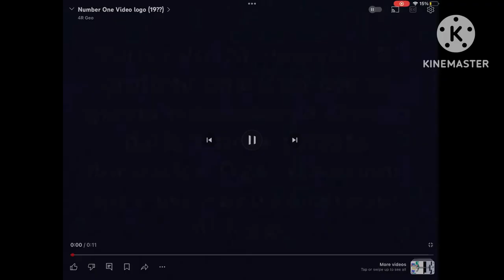Yumi’s Logo Jokes Series Ep.17: Number One Video